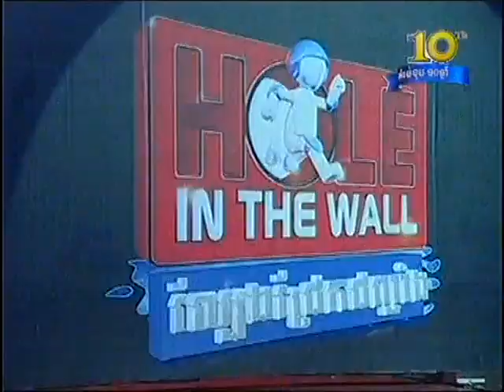CTN Funny Show- In The Wall on 04-April-2013 - Part1